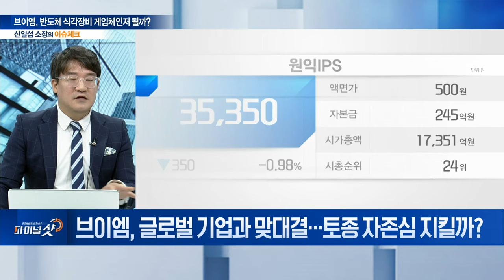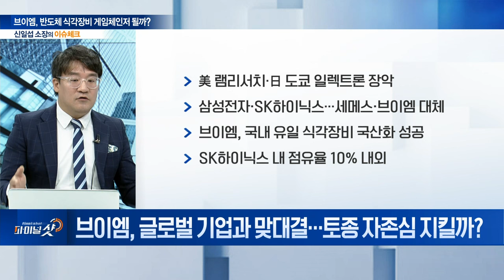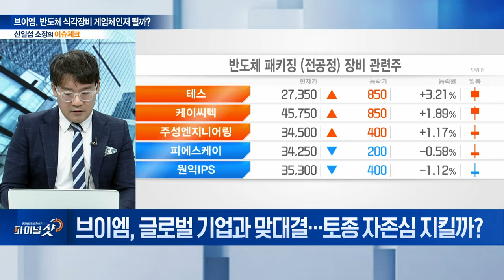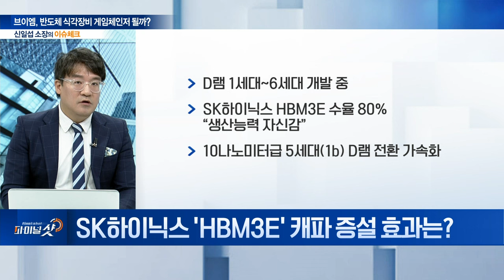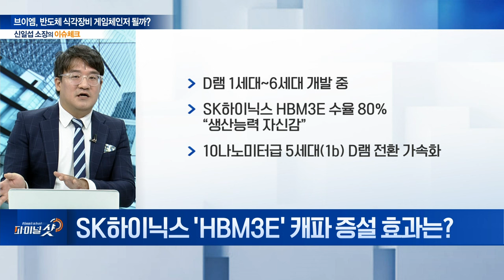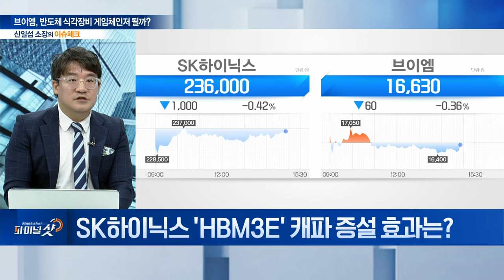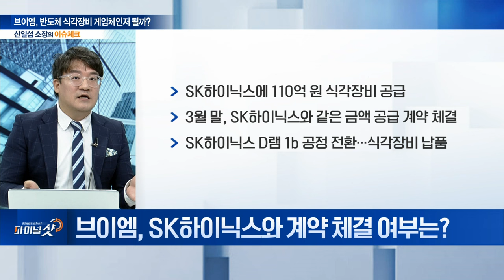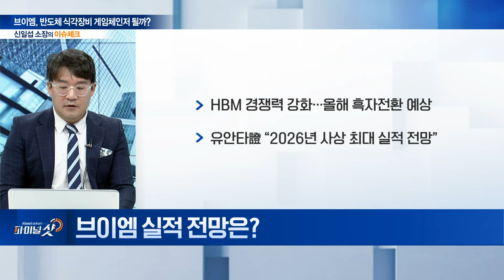‘한미반도체 닮은꼴’... 브이엠, 식각장비 게임체인저 될까? | Final Shot (20240627)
Q. 브이엠, 글로벌 기업과 맞대결... 토종 자존심 지킬까?
Q. SK하이닉스 ‘HBM3E’ 캐파 증설 효과는?
Q. 브이엠, SK하이닉스와 계약 체결 여부는?
Q. 램리서치·TEL '극저온' 식각 주목... 韓 영향은?
Q. 브이엠 실적 전망은?